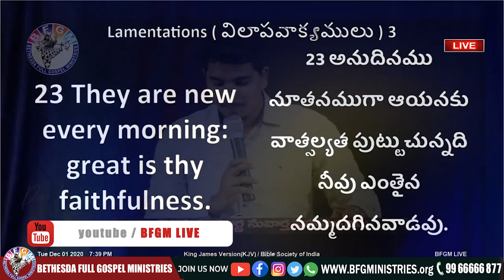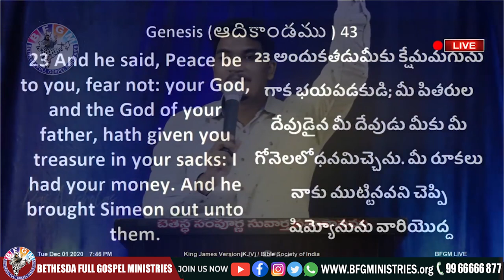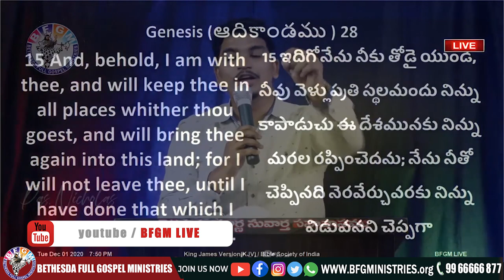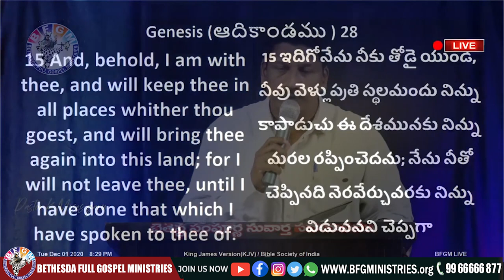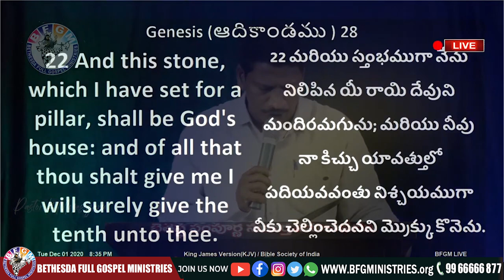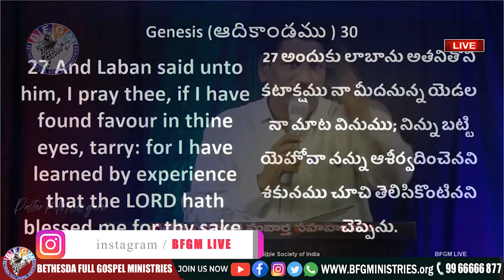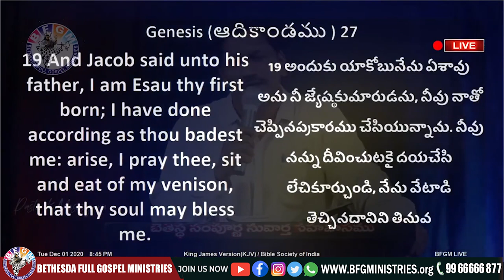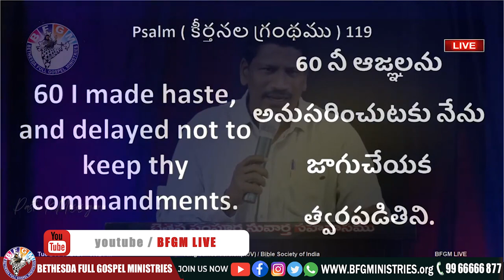🔴 భవిష్యత్ ఏమిటో అని చింతిస్తున్నావా ? || 30 JUN 2021 || Katuri Moses